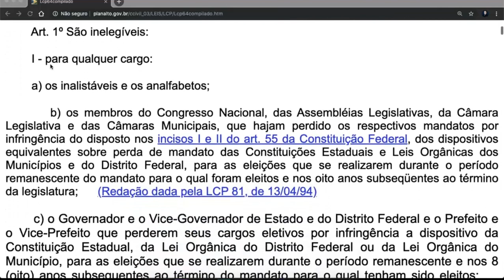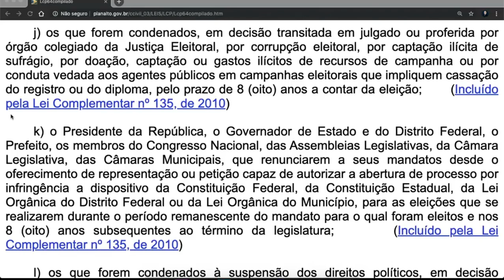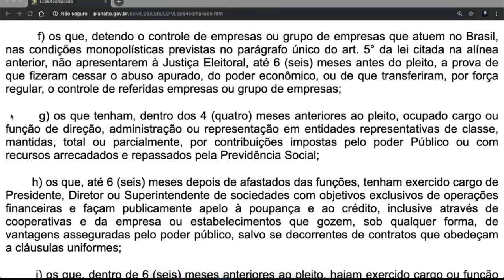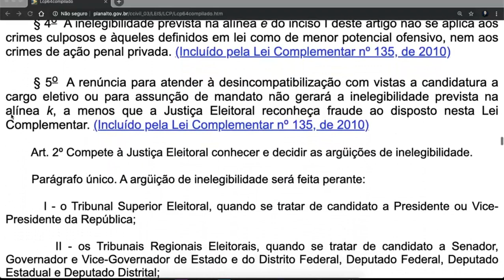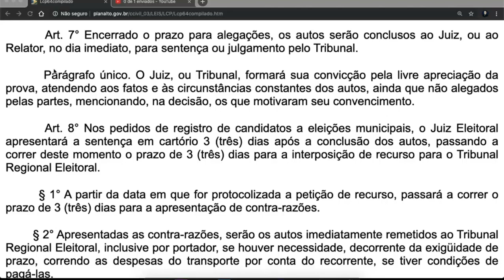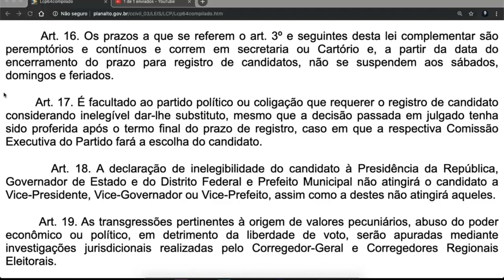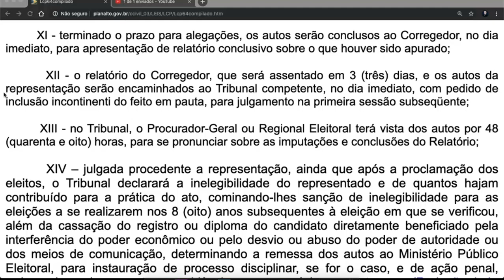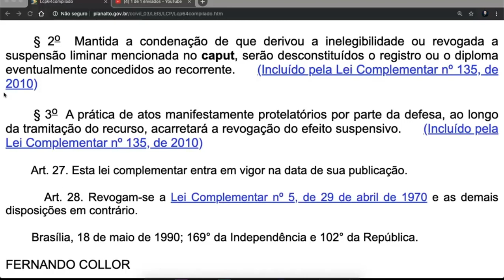Lei da Ficha Limpa Completa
LEI COMPLEMENTAR Nº 135, DE 4 DE JUNHO DE 2010

Altera a Lei Complementar no 64, de 18 de maio de 1990, que estabelece, de acordo com o § 9o do art. 14 da Constituição Federal, casos de inelegibilidade, prazos de cessação e determina outras providências, para incluir hipóteses de inelegibilidade que visam a proteger a probidade administrativa e a moralidade no exercício do mandato.

O PRESIDENTE DA REPÚBLICA Faço saber que o Congresso Nacional decreta e eu sanciono a seguinte Lei Complementar:

Art. 1o  Esta Lei Complementar altera a Lei Complementar no 64, de 18 de maio de 1990, que estabelece, de acordo com o § 9o do art. 14 da Constituição Federal, casos de inelegibilidade, prazos de cessação e determina outras providências.

Art. 2o  A Lei Complementar nº 64, de 1990, passa a vigorar com as seguintes alterações:

“Art. 1o

I – .

c) o Governador e o Vice-Governador de Estado e do Distrito Federal e o Prefeito e o Vice-Prefeito que perderem seus cargos eletivos por infringência a dispositivo da Constituição Estadual, da Lei Orgânica do Distrito Federal ou da Lei Orgânica do Município, para as eleições que se realizarem durante o período remanescente e nos 8 (oito) anos subsequentes ao término do mandato para o qual tenham sido eleitos;

d) os que tenham contra sua pessoa representação julgada procedente pela Justiça Eleitoral, em decisão transitada em julgado ou proferida por órgão colegiado, em processo de apuração de abuso do poder econômico ou político, para a eleição na qual concorrem ou tenham sido diplomados, bem como para as que se realizarem nos 8 (oito) anos seguintes;

e) os que forem condenados, em decisão transitada em julgado ou proferida por órgão judicial colegiado, desde a condenação até o transcurso do prazo de 8 (oito) anos após o cumprimento da pena, pelos crimes:

1. contra a economia popular, a fé pública, a administração pública e o patrimônio público;

2. contra o patrimônio privado, o sistema financeiro, o mercado de capitais e os previstos na lei que regula a falência;

3. contra o meio ambiente e a saúde pública;

4. eleitorais, para os quais a lei comine pena privativa de liberdade;

5. de abuso de autoridade, nos casos em que houver condenação à perda do cargo ou à inabilitação para o exercício de função pública;

6. de lavagem ou ocultação de bens, direitos e valores;

7. de tráfico de entorpecentes e drogas afins, racismo, tortura, terrorismo e hediondos;

8. de redução à condição análoga à de escravo;

9. contra a vida e a dignidade sexual; e

10. praticados por organização criminosa, quadrilha ou bando;

f) os que forem declarados indignos do oficialato, ou com ele incompatíveis, pelo prazo de 8 (oito) anos;

g) os que tiverem suas contas relativas ao exercício de cargos ou funções públicas rejeitadas por irregularidade insanável que configure ato doloso de improbidade administrativa, e por decisão irrecorrível do órgão competente, salvo se esta houver sido suspensa ou anulada pelo Poder Judiciário, para as eleições que se realizarem nos 8 (oito) anos seguintes, contados a partir da data da decisão, aplicando-se o disposto no inciso II do art. 71 da Constituição Federal, a todos os ordenadores de despesa, sem exclusão de mandatários que houverem agido nessa condição;
LeiComplementar64, LeidaFichaLimpa, LeidaFichaLimpaAtualizada, Fonte Conteúdo extraído do Portal da Legislação da Presidência da República, de caráter meramente informativo, não oficial